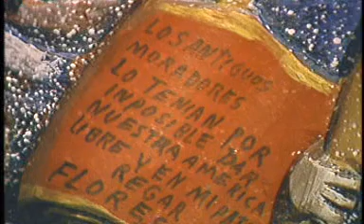JOSÉ ANTONIO BONILLA.mpg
PROGRAMA: CORREO ESPECIAL
DIRECTOR/PRODUCTOR: RODRIGO CASTAÑO VALENCIA
EMISIÓN: JUNIO 29 DE 1983
DURACIÓN: 8'
EL ARTESANO DE EL COCUY -BOYACÁ-, JOSÉ ANTONIO BONILLA, ES PRESENTADO POR PILAR CASTAÑO Y PODEMOS APRECIAR ASPECTOS SINGULARES DE LA VIDA DE ESTE ARTISTA, SU AFICIÓN POR LA HISTORIA DE BOLÍVAR Y POR SU PUESTO SU EXPOSICIÓN EN HOMENAJE AL LIBERTADOR EN EL BICENTENARIO DE SU NACIMIENTO.